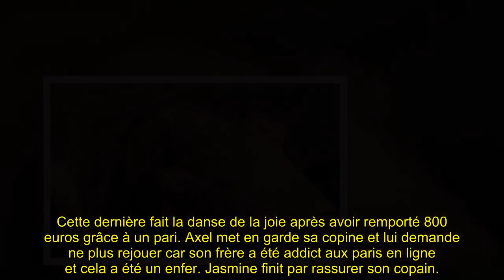Ici tout commence (spoiler) : Louis fait un aveu choc à Lionel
Bon Visionnage! 👋🏼
Avec : Clément Remiens (Maxime Delcourt), Vanessa Demouy (Rose Latour), Frédéric Diefenthal (Antoine Myriel), Elsa Lunghini (Clotilde Armand), Bruno Putzulu (Guillaume Devault), Azize Diabaté (Enzo Lopez), Julie Sassoust (Anaïs Grimbert), Aurélie Pons (Salomé Dekens), Agustin Galiana (Lisandro Inesta), Benjamin Baroche (Emmanuel Teyssier), Catherine Marchal (Claire Guinot), Fabian Wolfrom (Louis Guinot), Mikael Mittelstadt (Greg Delobel), Nicolas Anselmo (Eliott Prevost), Catherine Davydzenka (Hortense Rochemont), Rébecca Benhamour (Célia Gaissac), Lucia Passaniti (Noémie Matret), Terence Telle (Gaëtan Rivière), Sabine Perraud (Constance Teyssier), Anaïs Parello (Stella Matret), Khaled Alouach (Théo Teyssier), Pola Petrenko (Charlène Teyssier), Florence Coste (Laëtitia Rigaut), Axelle Dodier (Kelly Rigaut), Janis Abrikh (Joachim Guerraud) Avec la participation de Jean-Pierre Michaël (Pierre Rigaut).